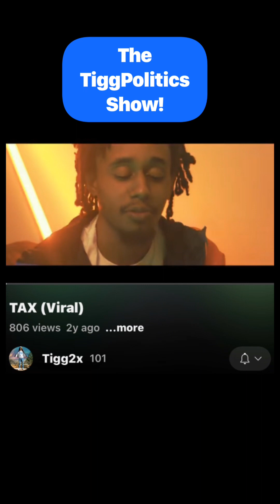Are black people cursed? Well maybe this will give you a new perspective.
Work from home careers are definitely on the rise! 🙏🏽 Checks are $1,600 working less than 10 hours a week! Our office is looking for new agents!